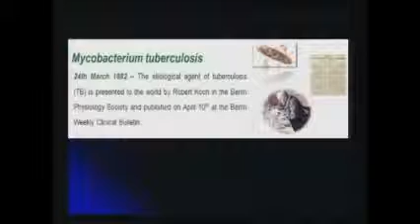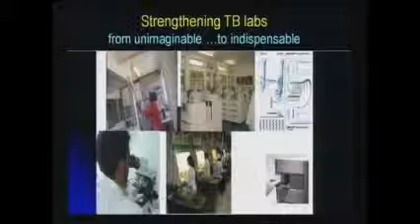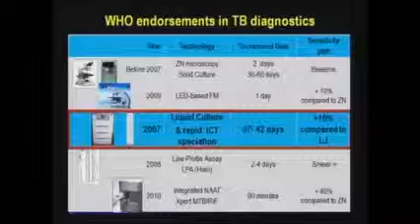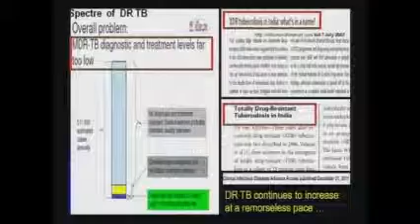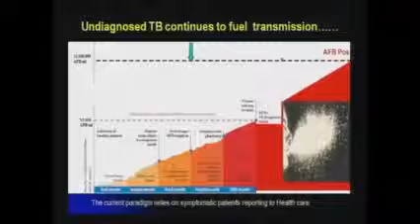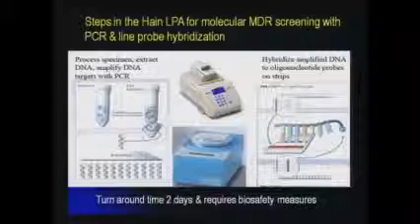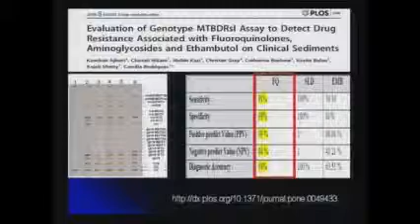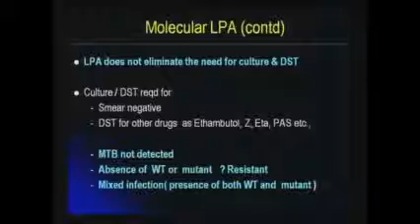Dr Rodriques Camilla Part1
Tuberculosis:Latest Diagnostic Methods